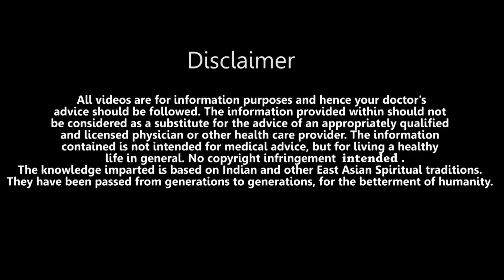She healed her insomnia with Reiki Healing | Reiki Student Testimonial | रेकी एक चमत्कार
Hey there, fellow seekers of wellness! We are thrilled to share one of our student testimonials about how Reiki Level 1 & 2  has been a game-changer in her life, especially in alleviating migraines and enhancing overall body well-being.

Remember, this is my personal journey, and your experience may vary. However, if you're curious about alternative healing methods and eager to explore the world of energy, Reiki Level One might be the key to unlocking a healthier, more balanced you!

Reiki Grandmaster Geeta Sharma is the founder of FaithHealers, the center for mind, body, and soul. She teaches Reiki, Tarot reading, Switchwords, Numerology and Chakra healing, Kundali Vastu, and face-reading, Mantric Healing, and astrology online via zoom.
Geeta offers healing techniques for various problems with Reiki meditation and other holistic healing methods.  She discovered the wonderful world of Reiki in 2002.
Geeta uses a combination of ancient healing techniques. She combines Reiki, Pranic healing, Crystal healing, dousing, and Tibetan singing bowls, mantric healing to help her clients through their tumultuous phase. She is also an expert numerologist and an astrologer and a Tarot card reader as well. With her Vastu Shastra expertise, she helps in overcoming negative blocks created in life because of Vastu Dosha.